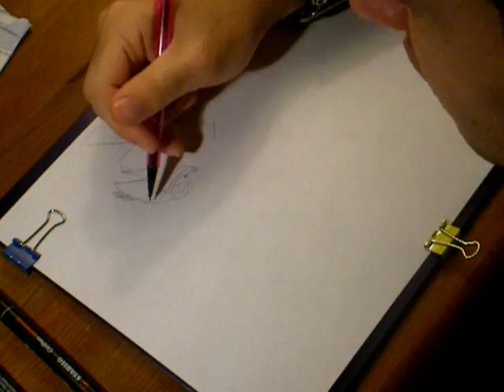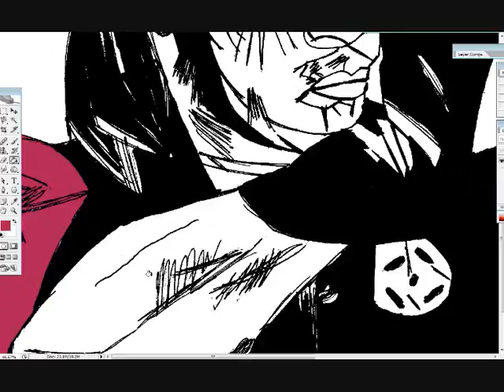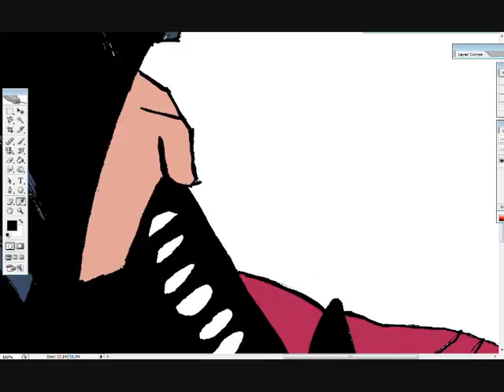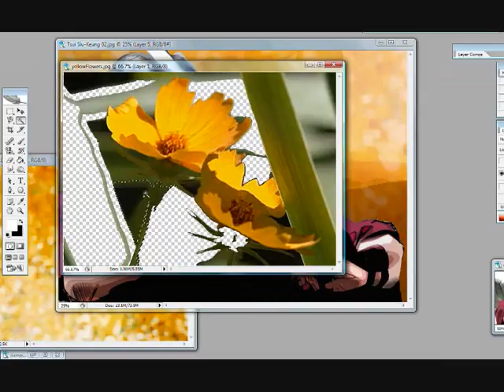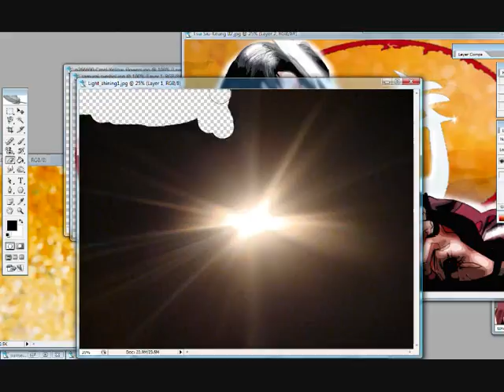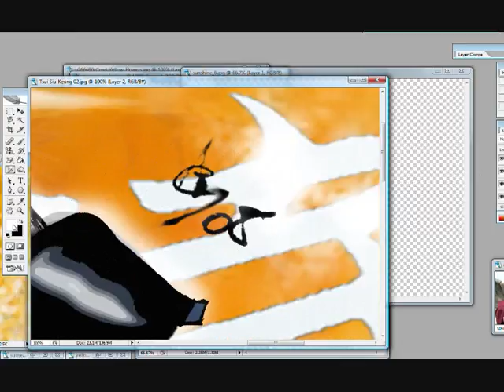Tsui Sui Keung Samarai Speed Sketch_Alexbaxthedarkside_08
speed sketch based on martial arts actor Tsui sui keung. he made a cool samarai in Duel to the death and has had numerous standout fights which iv included here. I also put on some of the Ninja Gaiden 2 soundtrack. Enjoy